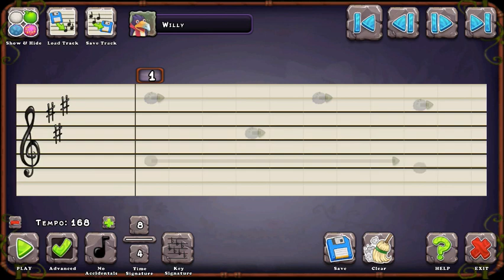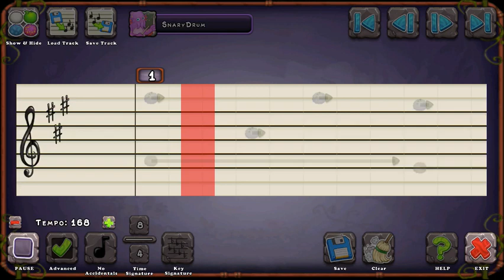Tutorial - Lucid Dreams (Composer Island) [READ DESCRIPTION]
This was a highly requested video, luckily I didn’t delete the monsters yet.
      For now on I will only be doing tutorials on future songs. So stop requesting tutorials on older songs I did.

Msm friend code: 29946562FI